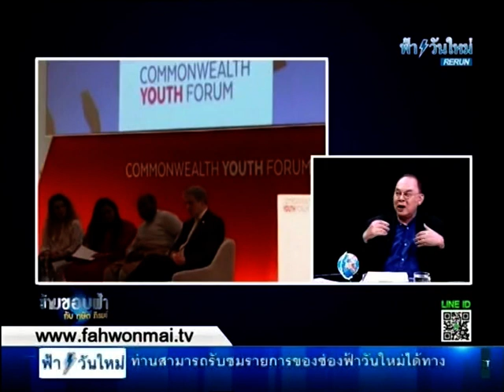ข้ามขอบฟ้า กับ กษิต ภิรมย์ 20 เมย.61